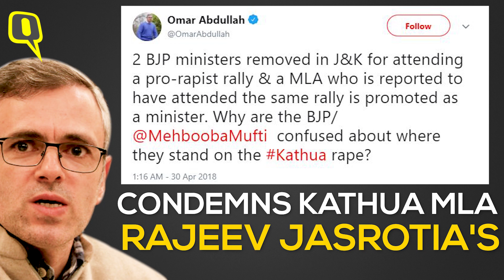Game Of Thrones In J&K Assembly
In a major reshuffle in the J&K Assembly, former Assembly speaker Kavinder Gupta replaces Nirmal Singh as the Deputy Chief Minister and Nirmal Singh will step into Kavinder Gupta's shoes as the new Assembly speaker.